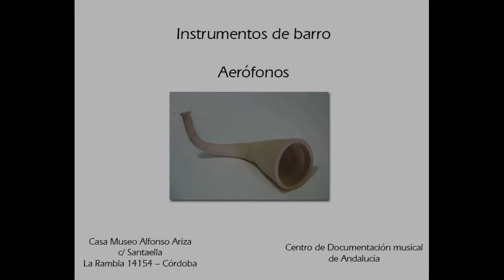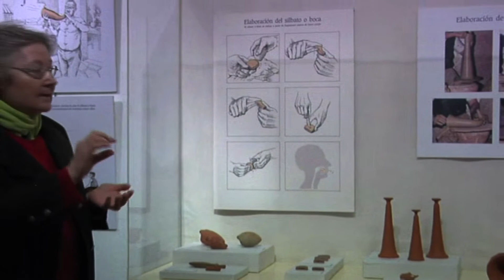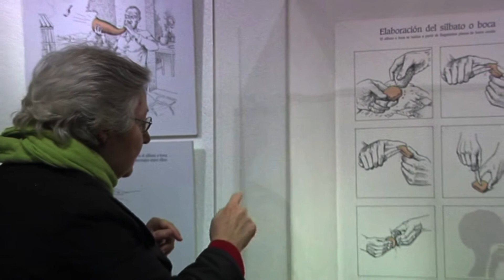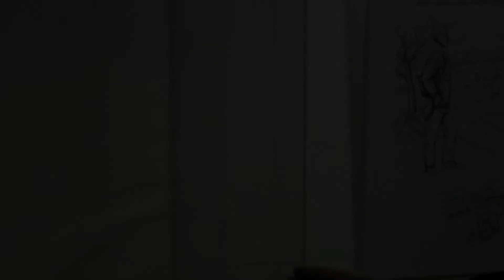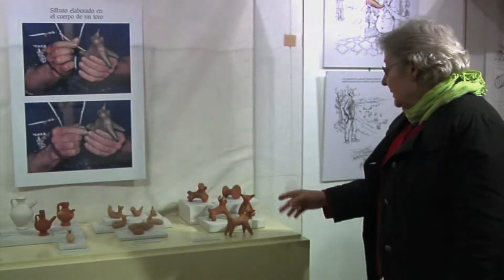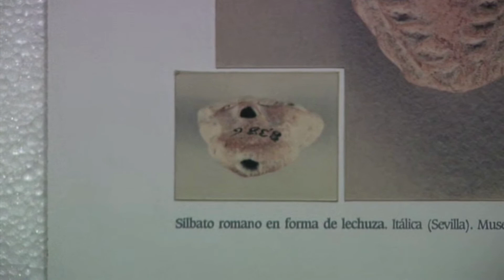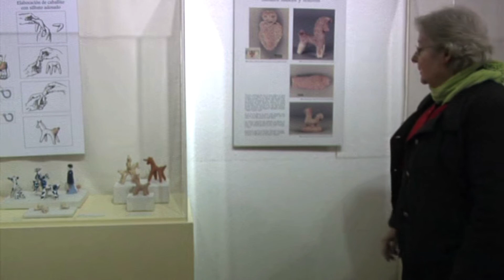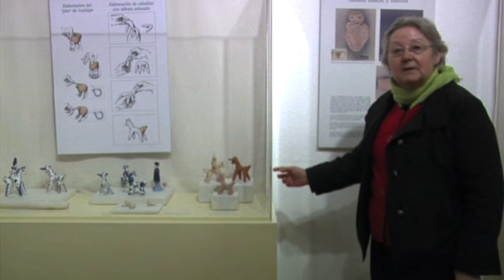Instrumentos musicales de barro en Andalucía. Aerófonos.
Los instrumentos que presentamos pertenecen a la colección de Instrumentos Musicales de Barro del Centro de Documentación Musical de Andalucía. Esta colección comienza a formarse a partir del trabajo de campo que el Centro de Documentación Musical de Andalucía inicia en 1990.

Los instrumentos de barro se hallan íntimamente vinculados a la vida de la comunidad hasta época reciente y desempeñan funciones unidas a las diferentes actividades realizadas por el hombre.

A pesar de que actualmente los instrumentos de barro, en su mayoría, ya no se usan o han sido sustituidos por otros materiales, debido a los cambios culturales y económicos producidos en la sociedad, las piezas aquí reunidas han sido durante mucho tiempo utilizadas por el pueblo como parte integrante y viva del mismo.

La elaboración, los usos y costumbres, asociados a estos instrumentos, forman parte de la expresión cultural del grupo y definen aspectos de nuestra identidad. Nos hablan de una sociedad en contacto con la naturaleza, del conocimiento de su entorno, de los materiales y formas empleadas en la producción de sonidos, de técnica y artesanía; de transmisión de conocimientos; del sonido como elemento de comunicación; como parte integrante del juego, rituales y fiestas, o como expresión de sentimientos y emociones.

Nuestros objetivos están orientados a la necesidades de información, educativas y lúdicas que demanda la sociedad y pretende incentivar el estudio, el aprendizaje, el descubrimiento, la valoración y el disfrute de una parte de nuestro patrimonio musical vinculado a nuestros usos y costumbres hasta época reciente.